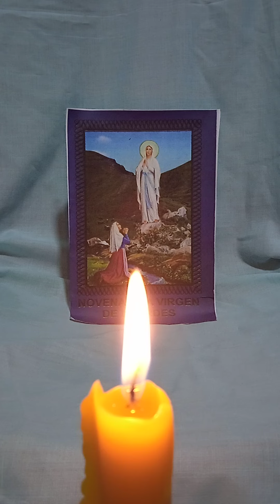día cuarto de la novena a nuestra señora de Lourdes